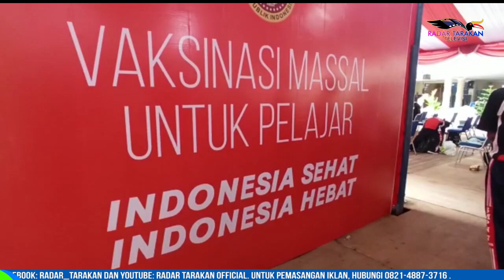DI TARAKAN, PRESIDEN PANTAU KEGIATAN VAKSINASI DI DUA LOKASI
HANYA DUA DAERAH DI KUNJUNGI SAAT BERADA DI KALTARA

DUA DAERAH DI KALTARA MENJADI FOKUS KEGIATAN PRESIDEN RI JOKO WIDODO YANG DIRENCANAKAN DATANG PADA SELASA 19 OKTOBER.